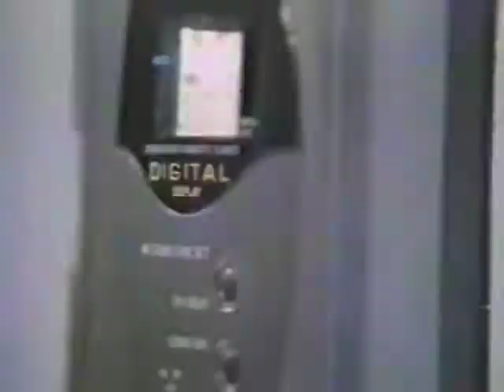Aiwa Personal Stereo